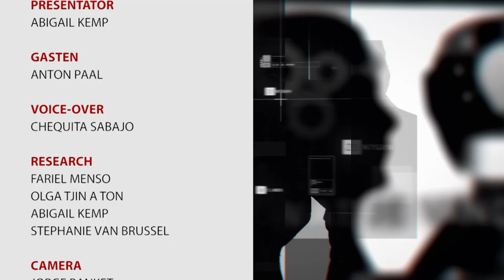OPINIE AFL 92: VERKIEZINGEN MEI 2020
Opinie # 92
Onderwerp: Verkiezingen mei 2020
Studiogast: Anton Paal, beleidsadviseur